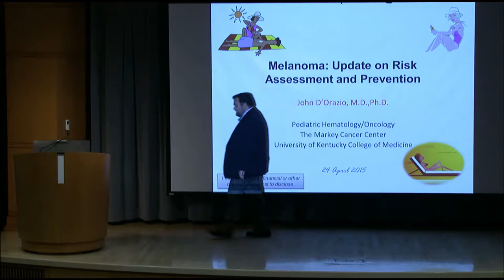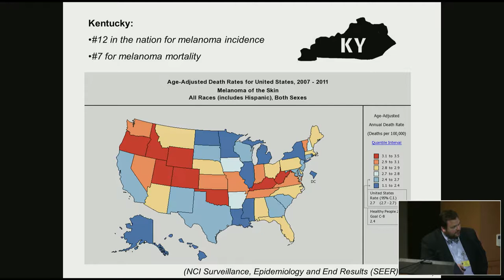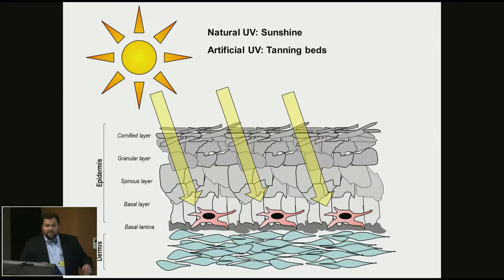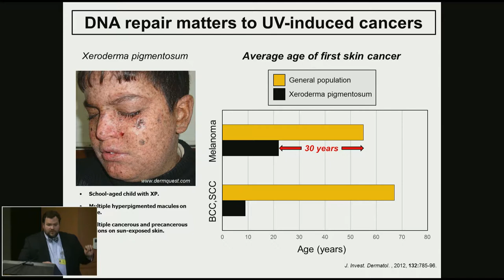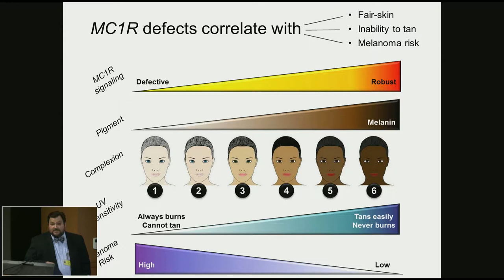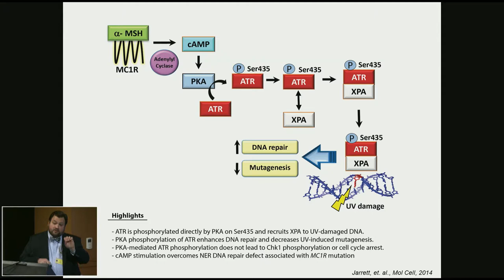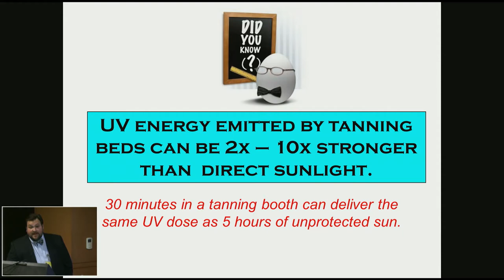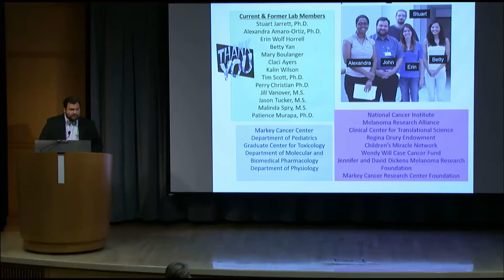Melanoma: Update on Risk Assessment and Prevention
John D’Orazio MD, PhD, Associate Professor of Pediatrics, UK HealthCare

The MCCAN is a collaboration with community hospitals to provide high-quality cancer care close to home. The MCCAN annual meeting highlights new and/or unique programs and services available at UK HealthCare and the Markey Cancer Center.